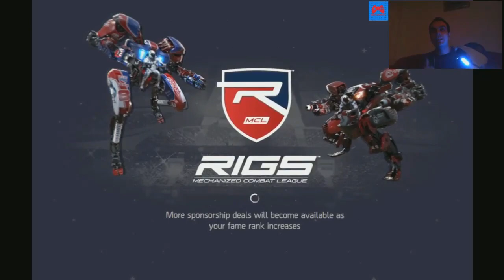PS VR ile Multiplayer RIGS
Playstation vr'da rigs oyunu ile multiplayer keyfi...
Cok daha fazlasi icin
PSN: anil_gr
Steam: anil91
Origin: anil91pam